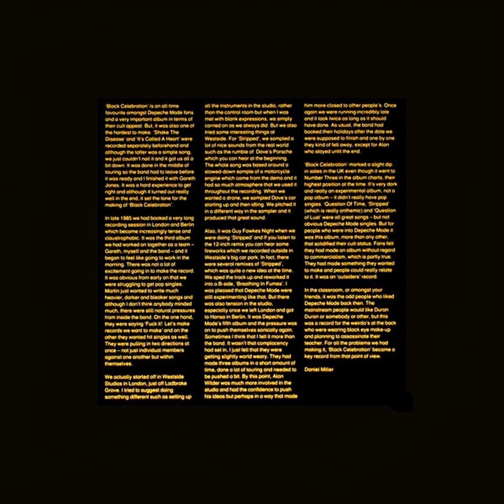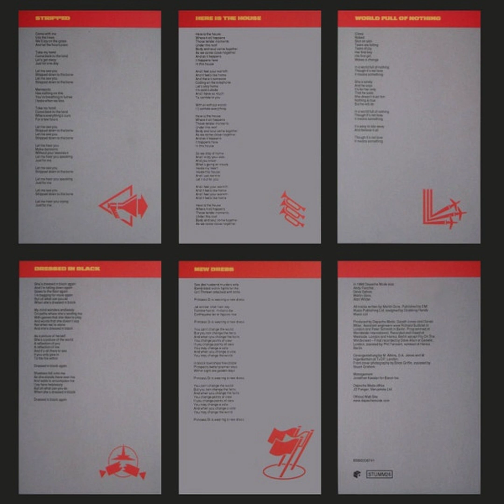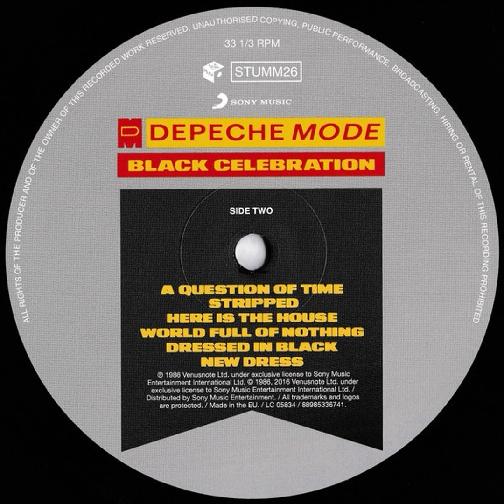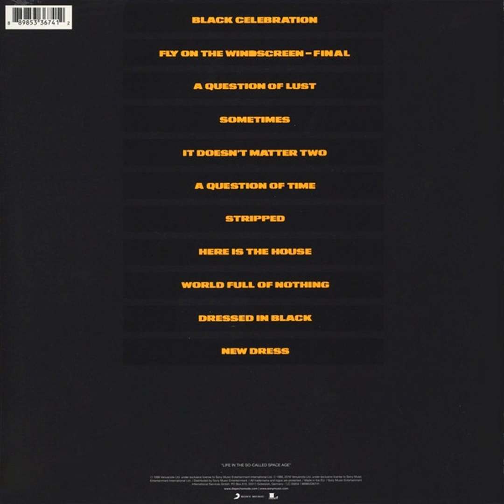Here Is The House (1986) Depeche Mode (Full Length Version) A Constellation Radio Remix Exclusive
Label: Legacy – STUMM26, Sony Music – 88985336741
Series: Legacy Vinyl
Format: Vinyl, LP, Album, Remastered, Reissue, Gatefold, 180 Gram
Country: Europe
Released: Oct 2016
Genre: Electronic
Style: Synth-pop, Darkwave

Tracklists
A1  Black Celebration  4:55
A2  Fly On The Windscreen - Final  5:18
       Recorded By – Dave Allen*
       Recorded By [Assistant] – Phil Tennant
A3  A Question Of Lust  4:20
A4  Sometimes  1:53
A5  It Doesn't Matter Two  2:50
B1  A Question Of Time  4:10
B2  Stripped  4:16
B3  Here Is The House  4:15
       Edited by – Redmix (Uncredited)
B4  World Full Of Nothing  2:50
B5  Dressed In Black  2:32
B6  New Dress  3:42

Credits
Artwork [Covergestaltung] – D.A. Jones*, M. Higenbottam*, M. Atkins*
Engineer [Assistant In Berlin] – Peter Schmidt
Engineer [Assistant In London] – Richard Sullivan
Lacquer Cut By – Mike Marsh
Liner Notes – Daniel Miller
Management – Jonathan Kessler
Management [Depeche Mode Office] – JD Fanger*
Performer [In 1986 Depeche Mode Was] – Alan Wilder, Andrew Fletcher, David Gahan*, Martin Gore*
Photography By – Brian Griffin (3)
Photography By [Assistant] – Stuart Graham (3)
Producer – Daniel Miller, Depeche Mode, Gareth Jones
Written-By – Martin Gore*

Companies, etc.
Licensed To – Sony Music Entertainment International Ltd.
Distributed By – Sony Music Entertainment
Recorded At – Westside Studios
Mixed At – Westside Studios
Recorded At – Hansa Tonstudios
Mixed At – Hansa Tonstudios
Recorded At – Genetic Studios
Remixed At – Hansa Tonstudios
Designed At – T&CP Associates
Lacquer Cut At – The Exchange
Pressed By – Record Industry – 97340

Notes
180 Gram Superior Audio Quality

Sony Music Entertainment International Services GmbH.

Very similar release: Black Celebration
Differences: Legacy Logo right of Sony on label + Legacy Sticker on cover (this), Mute Logo left of STUMM26 on label (other)